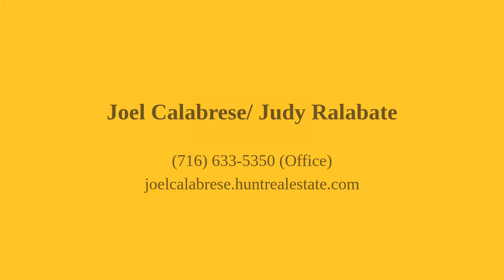21 Coolbrook Court D Amherst, NY 14051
Joel Calabrese/ Judy Ralabate - Williamsville/Clarence Branch
2 beds 2 baths